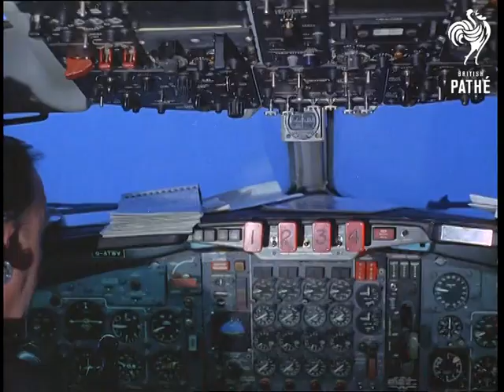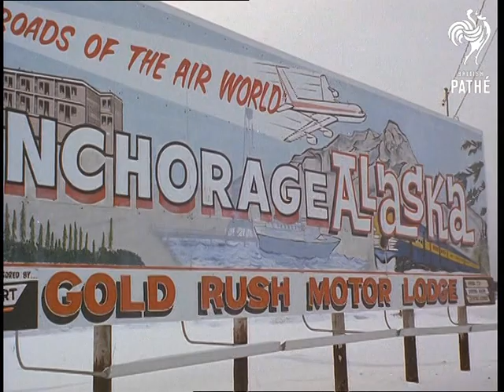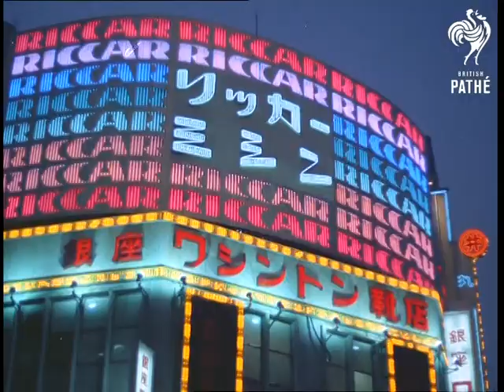Polar Flight - Anchorage - Special (1969)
Title: "Special".

Polar Flight - first BOAC flight from London to Japan, stopping off in Anchorage, Alaska, United States of America (USA).  Colour item.

Various shots BOAC (British Overseas Airways Corporation) jet airliner taking off from London Airport.  M/S pilots in cockpit of aeroplane. C/U controls.  M/S passengers.  Good shot of airborne plane.  C/U navigator.  M/S passenger looking out of porthole. Aerial shot of mountains from plane. Various shots Japanese air hostess serving dinner to passengers.  Various shots plane flying over mountains, we see Mount McKinley (sp.?).  M/S plane navigator plotting course.  More shots of plane in flight.  Various shots hostess handing out certificates to passengers to prove they have flown over the North Pole.  M/S in cockpit.

Various shots aeroplane landing in Anchorage.  Various shots of "Welcome to Anchorage" sign with tomahawks on.  Various L/Ss of city.  Various shots of motor sledges, a man gets onto snow mobile and rides off.  Various shots of huskies being hitched up to traditional sleigh.  We see the huskies run off, pulling the sleigh behind them.  L/S plane taking off from Anchorage.

M/S of hostess talking to pilots in cockpit.   Aerial shots mountains.  L/S sunset from plane, looking over wing of aeroplane.  Various shots of Japanese city at night - good shots of neon lights and signs flashing (could be Osaka or Tokyo, unclear from commentary).

 FILM ID:2201.1